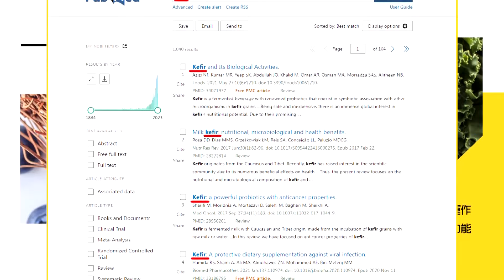賴清德"台獨幻想主義者" 介文汲:把全台灣人民拖下水! | cti talk網路論壇